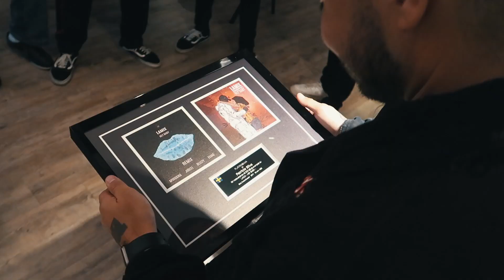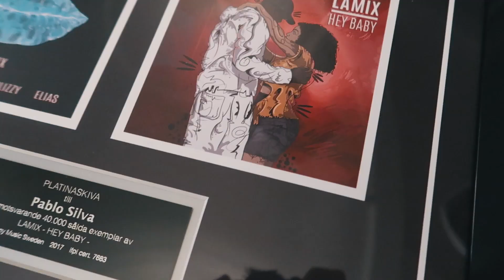Platinum Status På Hey Baby | NBL SOUND VLOG #2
Filmed & Edited by: @danieltobar

NBLSOUND first release "Lamix - Hey Baby & Hey Baby Remix" goes platinum. Thanks to everybody involved.

Music produced by: Pablo Paz I @pablopaz
Artist: @Officiallamix, @mwuana, @jireellavia, @bl1zzy, @eliasabbas1
Written by all artist above and @patopooh